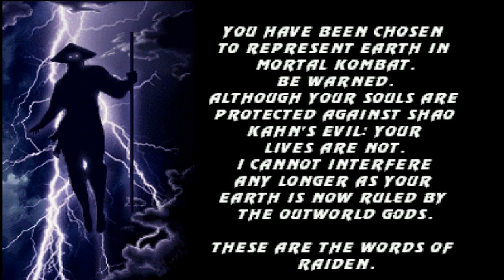MORTAL KOMBAT QUADRILOGY MUGEN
Credits: Halil Scorpion, Midway, Fly, Resurrecta, Juano, Le@n, Blackjack, XTHawk, Lows, Markoss, Borg117, Faust, Interloko, Max_Arturo
Mugen Games - Gameplays & Projects
MUGEN PLAYER PROJECTS